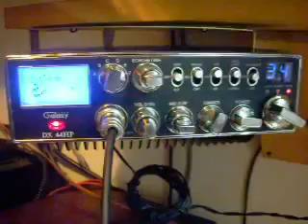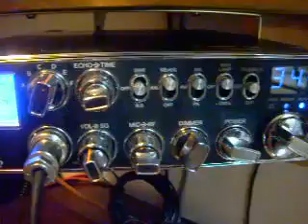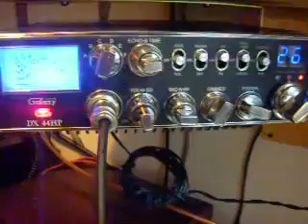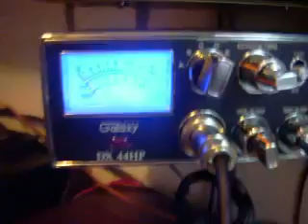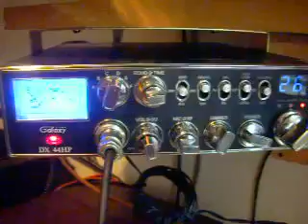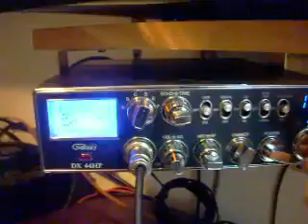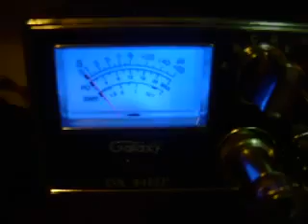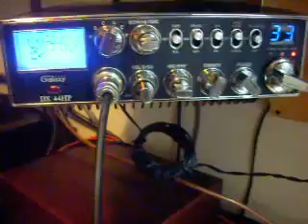GALAXY DX44HP TALKING SKIP IN OHIO